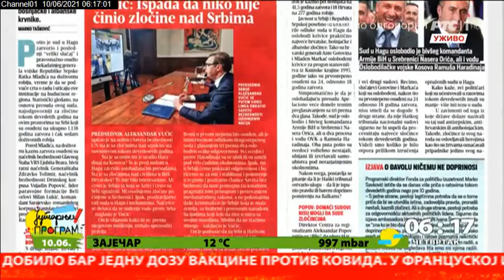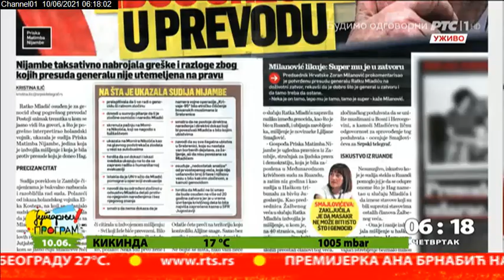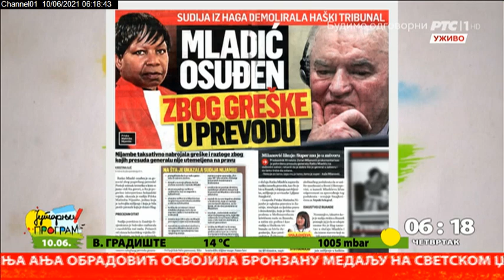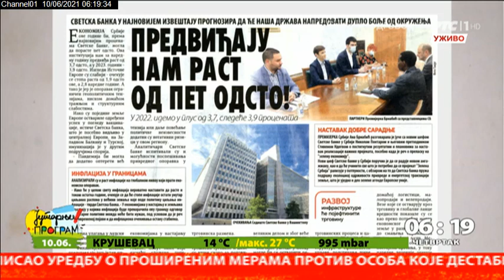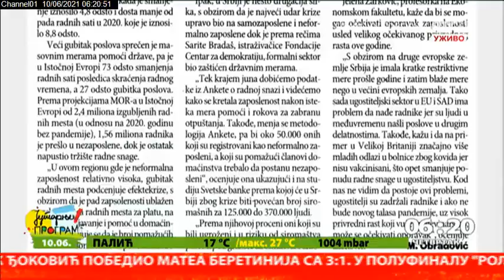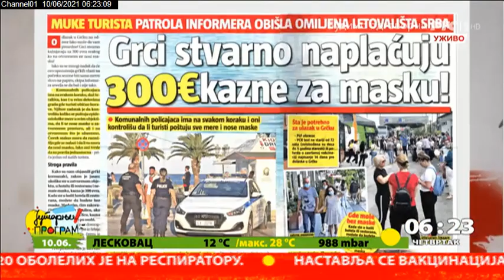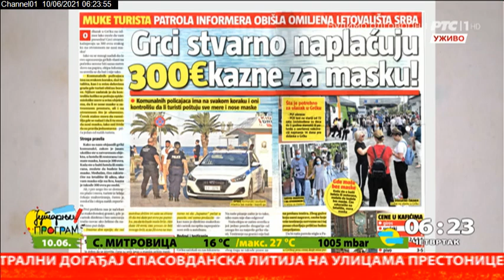Početak Jutarnjeg programa 10.6.2021.